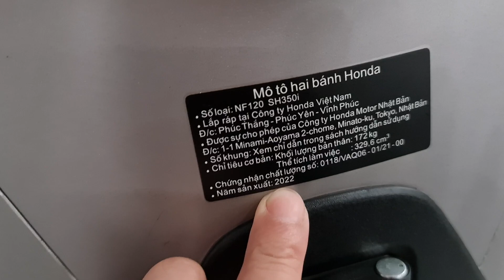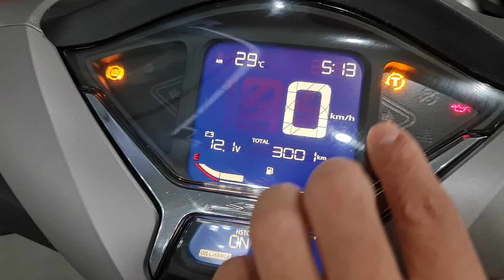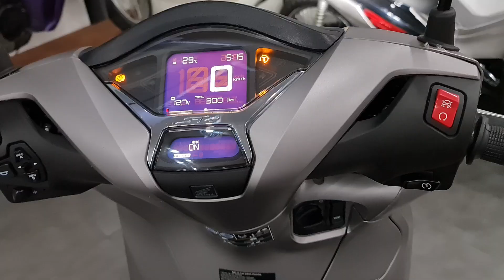Sh 350i Giấy phố xe mới chát ae ơi